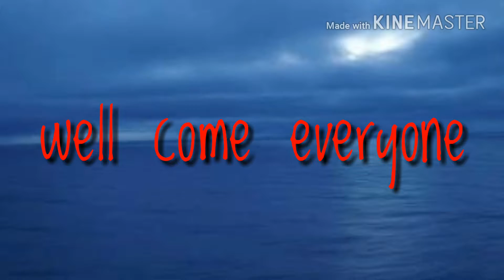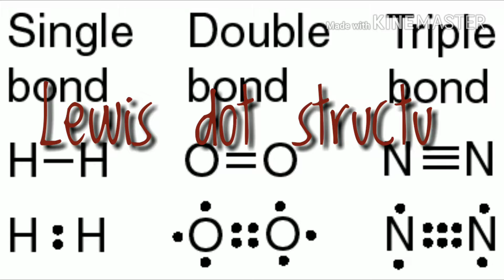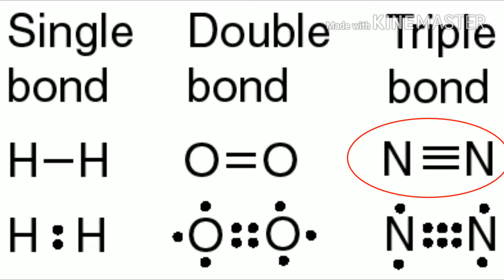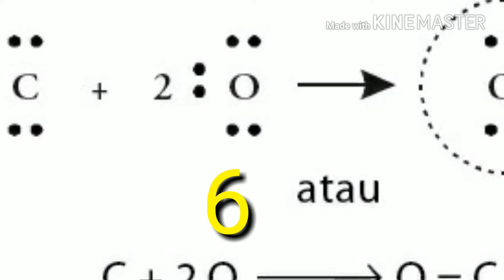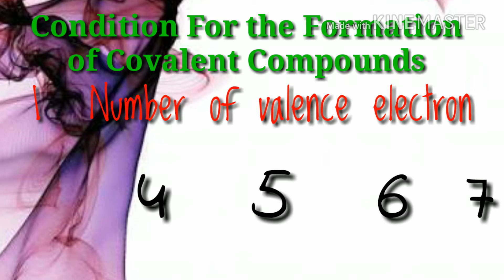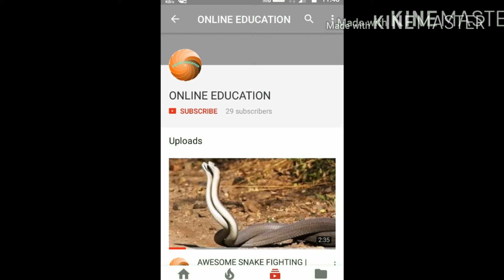COVALENCY AND COVALENT BOND IN BENGALI |CLASS 11 |CHEMISTRY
Types of co valent bond
Condition for the formation of co valent compounds